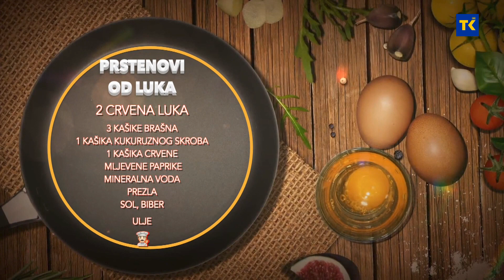SJECKALICA| PRSTENOVI OD LUKA